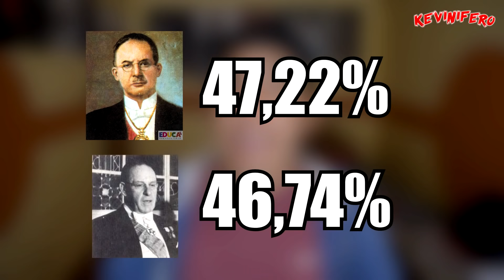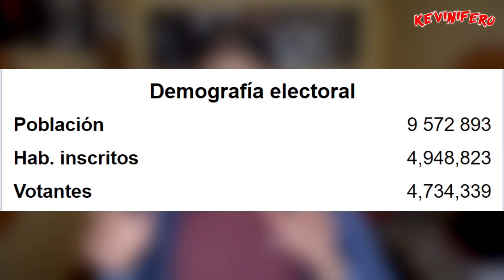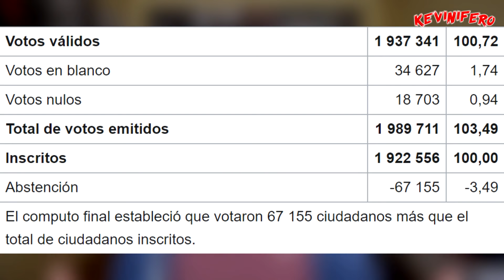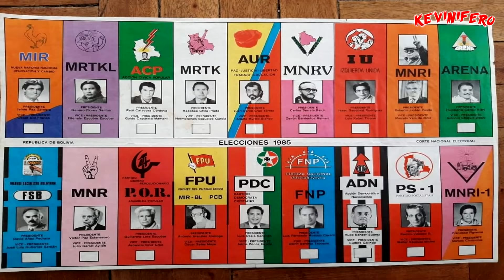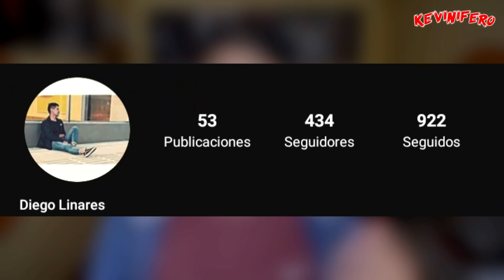CURIOSIDADES de las ELECCIONES GENERALES DE BOLIVIA | Kevinifero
( TE INVITO A VER ESTOS VIDEOS )

► ¡Sígueme!